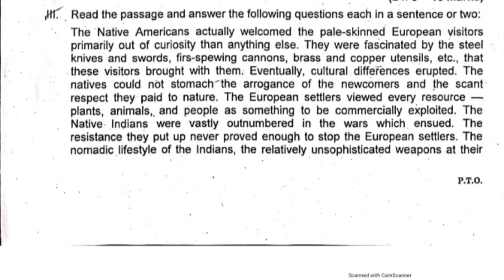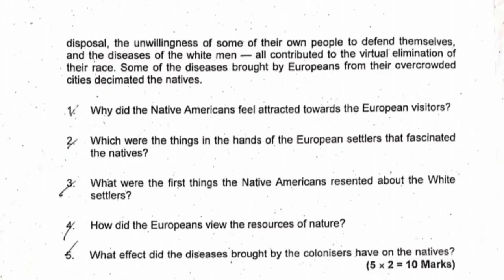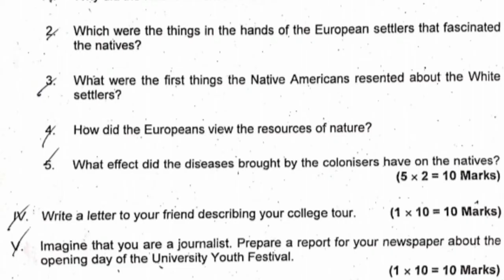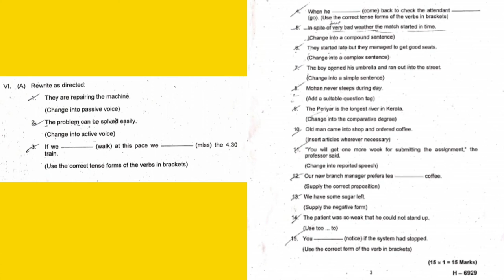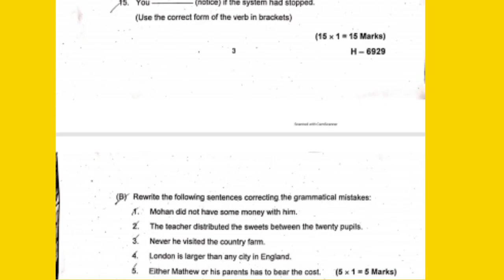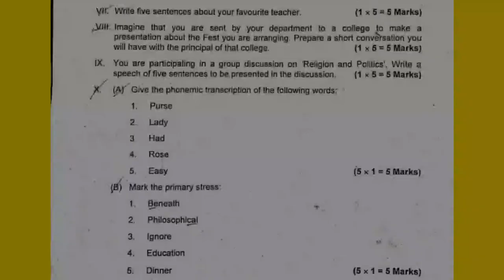Paper II | Paper , Functional Grammer and Communicative Skills